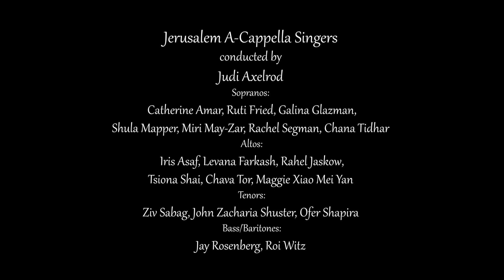Calme des nuits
by Camille Saint-Saëns (1835–1921)

Performed by Jerusalem A-Cappella Singers conducted by Judi Axelrod

St. Andrew's Scots Memorial Church, Jerusalem, June 21, 2022